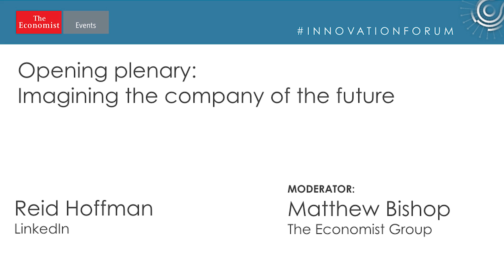Reid Hoffman discusses the company of the future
Companies in every industry and every country face disruption in every aspect of their business. What sort of companies will survive and thrive in the coming era of constant change? How can today’s companies manage the transformation they will need if they are to flourish?

Speaker:
Reid Hoffman, Co-founder, LinkedIn

Moderator:
Matthew Bishop, Senior editor, The Economist Group